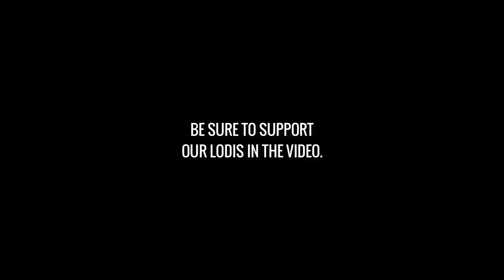"QUICK HANDS!" (ROS 1 VS ALL MONTAGE #86)